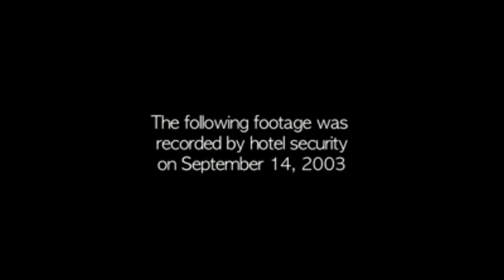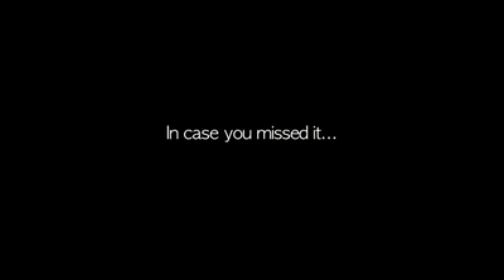Fantasmas o demonios en el hotel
Para muchos es mentira, para otros un misterio y desgraciadamente para los que han vivido esa experiencia es una realidad.
Facebook Rafael chuecos
Instagram Rafael chuecos
Facebook zonazombie
Si el video te gusto agradecería mucho
Que compartieras el video con tus amigos
Y que dejaras tu ME GUSTA a la página